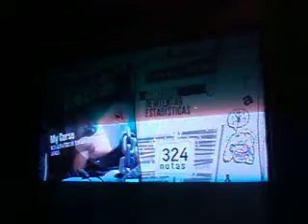My curse - Killswitch Engage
yo tokando